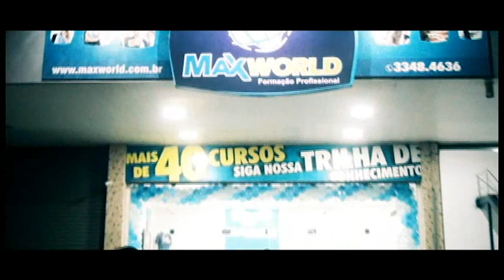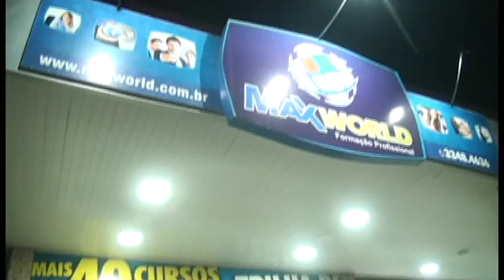Confira a festa do sétimo aniversário do Escola profissionalizante Max world em Pacajus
A festa do 7º aniversário da Max world foi realizada sexta feira dia 13 de julho/2018 na avenida Pedro Philomeno no centro de Pacajus e contou com a participação de várias atrações.
  Reportagem: Marcia Mariella.
  Imagens: Edney Oliveira.
Edição de imagens: Iago Silva